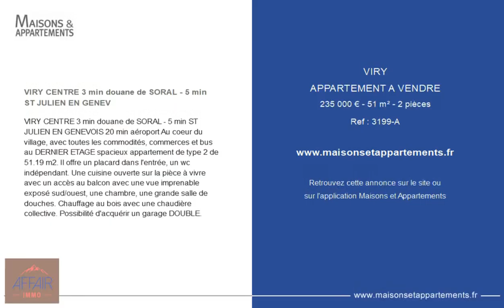VIRY - APPARTEMENT A VENDRE - 235 000 € - 51 m² - 2 pièce(s)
Référence : 3199-A

VIRY CENTRE 3 min douane de SORAL - 5 min ST JULIEN EN GENEV

VIRY CENTRE 3 min douane de SORAL - 5 min ST JULIEN EN GENEVOIS 20 min aéroport Au coeur du village, avec toutes les commodités, commerces et bus au DERNIER ETAGE spacieux appartement de type 2 de 51.19 m2. Il offre un placard dans l'entrée, un wc indépendant. Une cuisine ouverte sur la pièce à vivre avec un accès au balcon avec une vue imprenable exposé sud/ouest, une chambre, une grande salle de douches. Chauffage au bois avec une chaudière collective. Possibilité d'acquérir un garage DOUBLE.

Cette annonce vous est proposée par l'agence AFFAIR IMMOBILIER

|1946327|